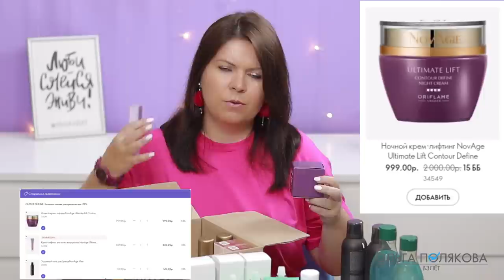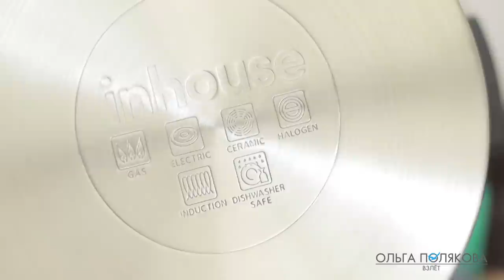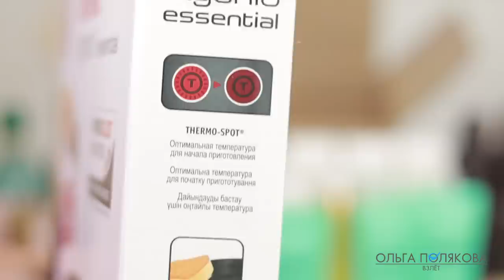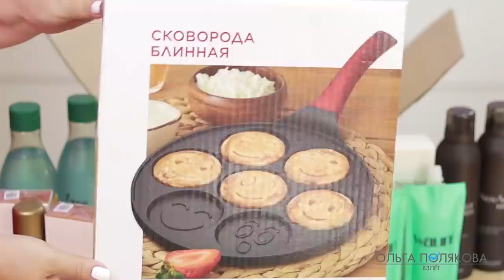МОЙ ЗАКАЗ 10 2023 Орифлэйм // INHOUSE 526512 TEFAL INGENIO BLACK 522061 сковорода со смайлами 522018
0:00 МОЙ ЗАКАЗ 10 2023 Орифлэйм
00:42 Очищающее масло для умывания NovAge 38828
02:21 Разогревающая маска Waunt «Эффектное очищение» 41382
02:56 Массажная мочалка-перчатка 415593
03:28 Массажное мыло-скраб Swedish Spa 34021
04:42 Освежающий тоник для лица с органическим алоэ вера и кокосовой водой Love Nature 46019
05:07 Бодрящий гель для душа с органической кокосовой водой и дыней Love Nature 41265
05:28 Outlet Online
06:13 Защитный гель для бритья NovAge Men 35864
07:08 Ночной крем-лифтинг NovAge Ultimate Lift Contour Define 34549
08:20 Крем-лифтинг для кожи вокруг глаз NovAge Ultimate Lift Contour Define 34552
09:10 Порадуй себя Сыворотка-концентрат для повышения упругости кожи с пептидами NovAge 40880
«МОЁ ЛЕТО С ORIFLAME!»
11:12 Набор Possess 547002
12:12 Кастрюля INHOUSE 4,5 л 526512
13:07 Набор сковород 24/28/руч. 5 TEFAL INGENIO BLACK 522061
14:42 Сковорода блинная со смайлами 522018